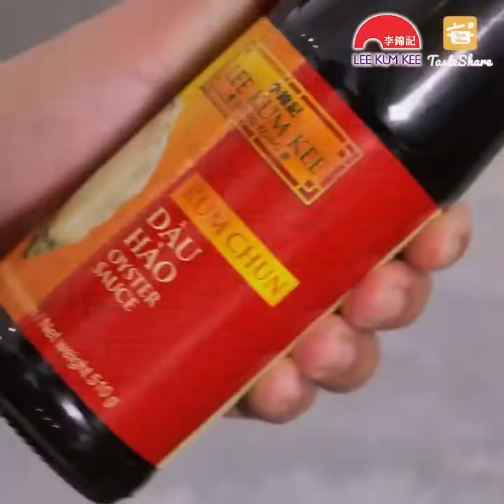BẮT MẮT BẮT VỊ CÙNG LEE KUM KEE | CÁNH GÀ HỒNG XÍU SỐT DẦU HÀO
Nếu đã chán gà luộc, gà chiên thì hãy thử làm món cánh gà sốt dầu hào vô cùng thơm ngon và hấp dẫn dưới đây. Chỉ với một vài biến tấu nhỏ trong cách chế biến là bạn đã có ngay một món ăn mới để thưởng thức rồi. Nhanh nhanh thực hiện rồi mời gia đình thưởng thức nào!

Tìm hiểu thêm về LEE KUM KEE VIETNAM tại

© The copyright of this video belongs to LEE KUM KEE VIETNAM | Bản quyền của video này thuộc về LEE KUM KEE VIETNAM